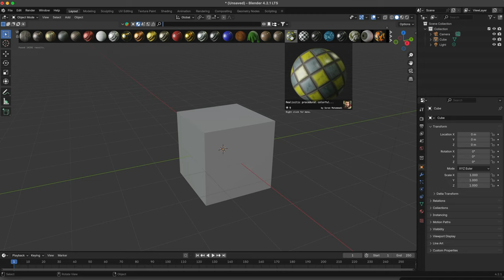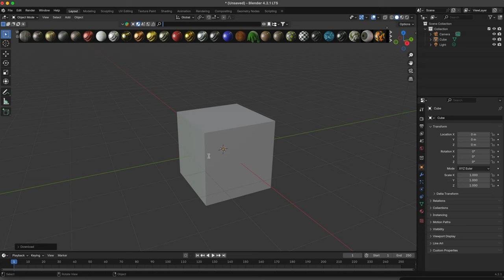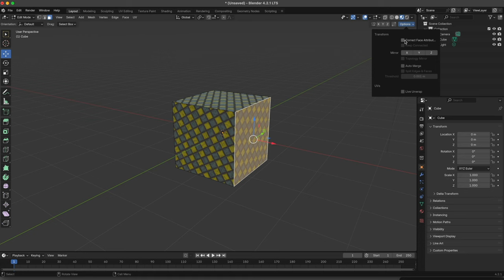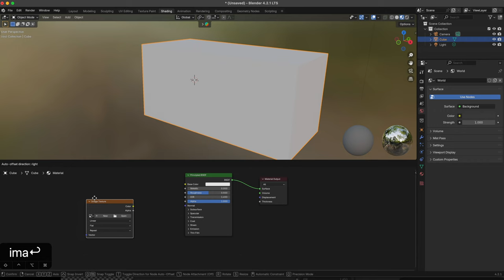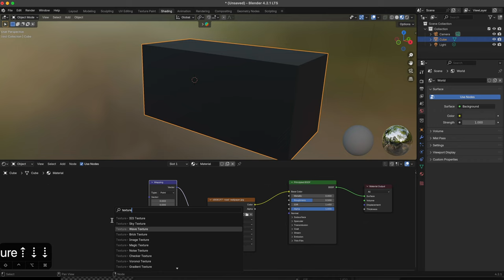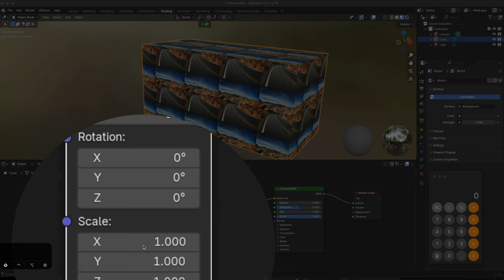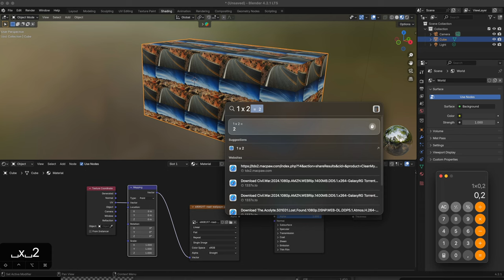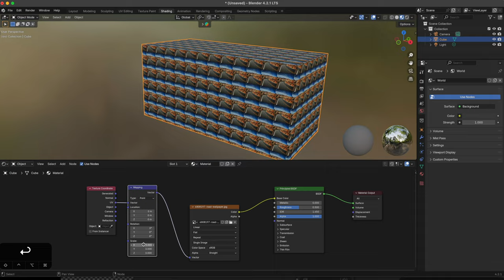Minitutorial escalado de objetos y shaders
Cómo escalar un objeto sin que se deforme la textura?
Cómo escalar las texturas en los shaders?